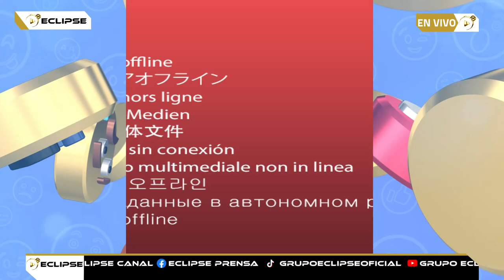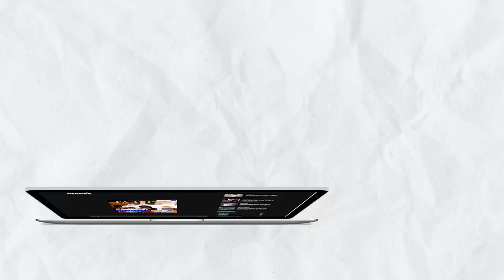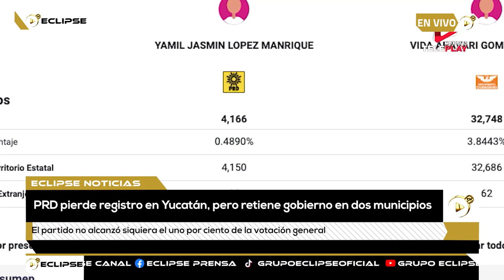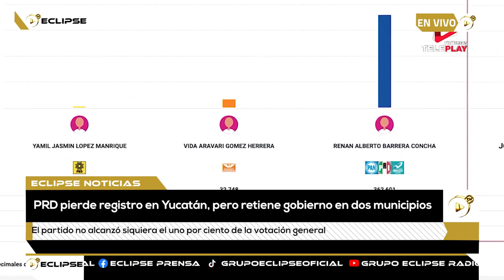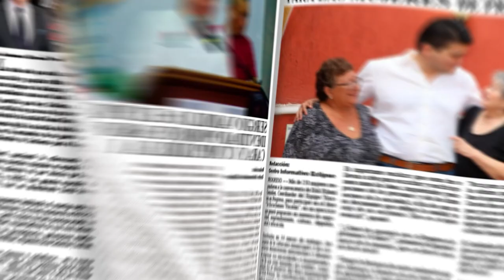📡🔴ENVIVO VIA STREAMING ECLIPSE NOTICIAS “MÁS CERCA DE TI” con AbrahamCobián 📲 📺🖥️